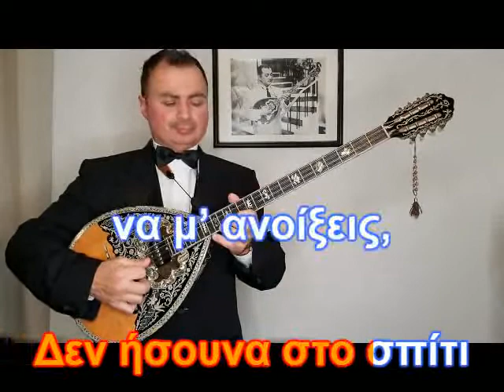ΚΑΡΑΟΚΕ ΑΔΑΜ ΔΕΝ ΗΣΟΥΝΑ ΣΤΟ ΣΠΙΤΙ ΛΙΝΤΑ, ΧΙΩΤΗΣ ΒΑΓΓΕΛΗΣ ΑΒΡΑΜΑΚΗΣ ΟΡΧΗΣΤΡΙΚΟ